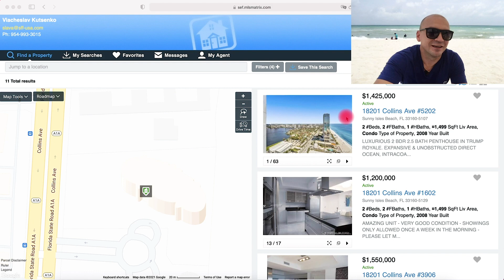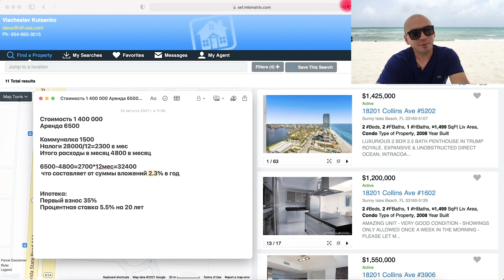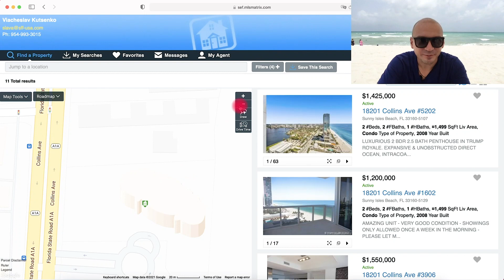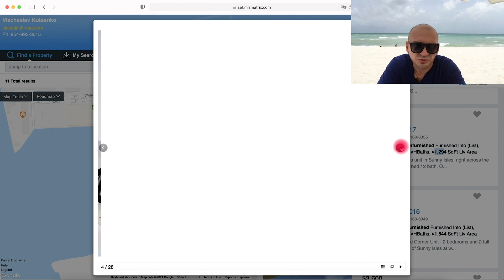Недвижимость в США Майами / Что выгоднее? Аренда квартиры или покупка / Ипотека без документов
Есть ошибка в видео! Расходы 1500+2300=3800 а не 4800 как показано в видео.